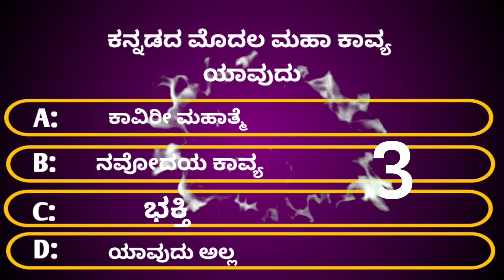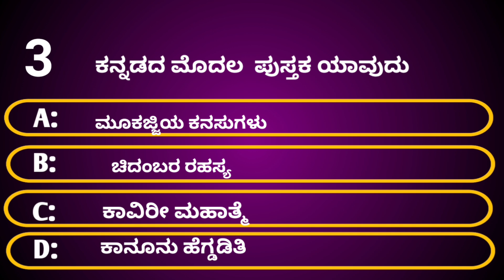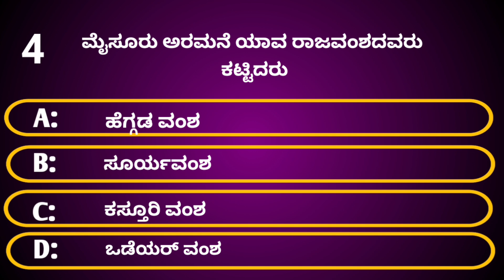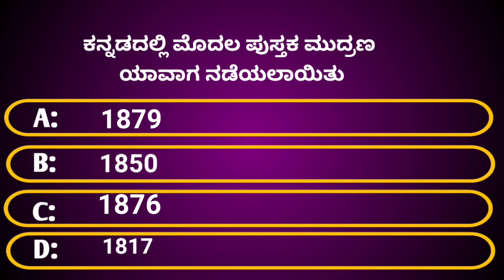general knowledge quizmultiplechoice in kannada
multiple choice in kannada
ನಮಸ್ತೆ ಗೆಳೆಯರೇ.
ಈ ಒಂದು ಚಾನಲ್ನಲ್ಲಿ ಸಾಮಾನ್ಯ ಜ್ಞಾನಕ್ಕೆ ಸಂಬಂಧಿಸಿದ ಪ್ರಶ್ನೆಗಳು ಕೇಳಲಾಗುತ್ತದೆ.
ಕೆಳಗಿನ ವಿಷಯಕ್ಕೆ ಸಂಬಂಧಿಸಿದ ವಿಷಯಗಳು ನೀವು ನೋಡಬಹುದು.
ಪ್ರಚಲಿತ ಘಟನೆಗಳು.
ಸಾಮಾನ್ಯ ಜ್ಞಾನ.
ಇತಿಹಾಸ.
ವಿಜ್ಞಾನ.
ಪುರಾಣ.
ಕನ್ನಡ ಇತ್ಯಾದಿ ವಿಷಯಗಳ ಬಗ್ಗೆ ಪ್ರಶ್ನೆಗಳು ಕೇಳಲಾಗುವುದು.

ಈ ಒಂದು ಚಾನಲ್ ಇಷ್ಟವಾದರೆ SUBSORE ಅಗಿ ಇನ್ನೊಬ್ಬರಿಗೂ ಶೇರ್ ಮಾಡಿ.
        ಧನ್ಯವಾದಗಳು ..

Start Smart SR
pub quiz
uk pub quiz